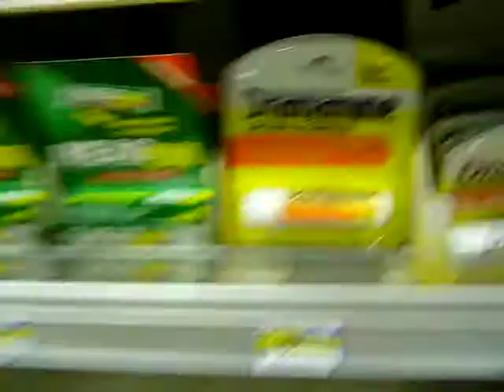Prediction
A Prediction for YOU!!! markpred dramamine markpred seasickpills markpred seasicknesspills